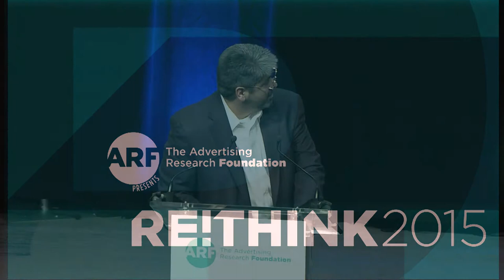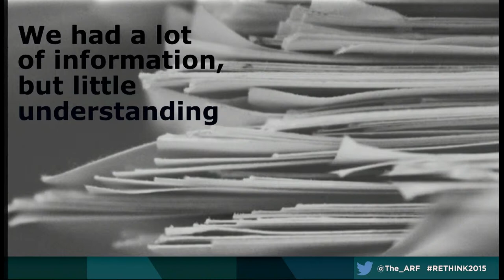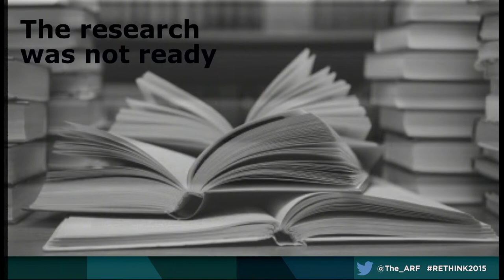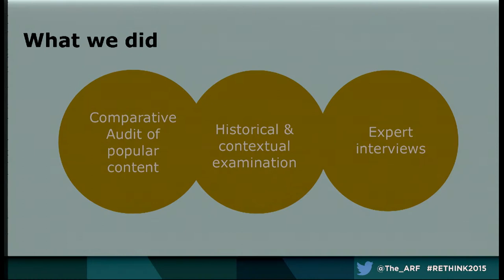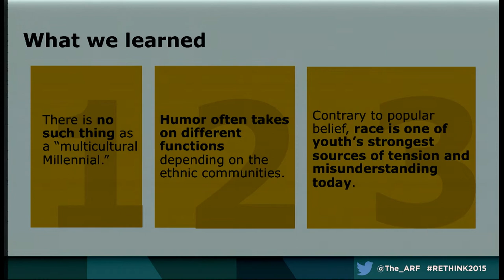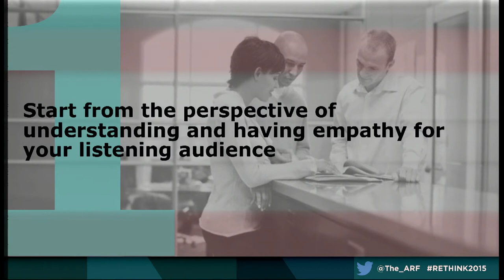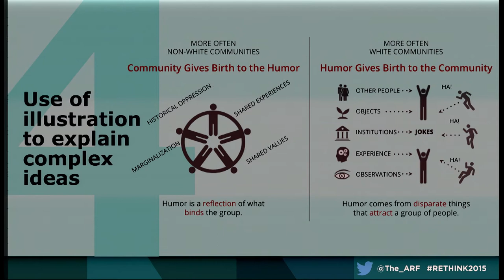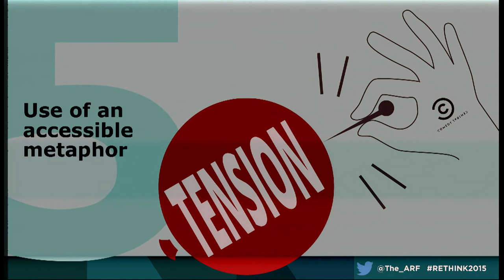Re:Think 2015 - Comedy Central’s Multicultural Dilemma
Chanon Cook – SVP, Strategic Insights & Research, Comedy Central/Viacom
Entertainment Group

Tasha Space – Founder, CS SPACE